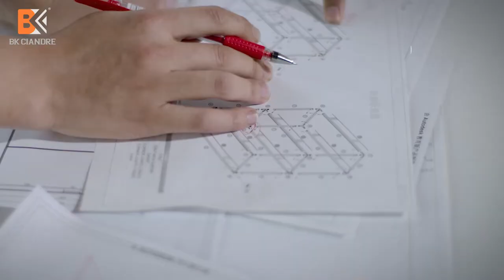Ceramic Dining Table Production Process Factory in China丨Global Furniture R&D Solution丨BK CIANDRE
The Bk Ciandre Ceramic table manufacturing facility is equipped with top-of-the-line machinery managed by highly-skilled technicians. This enables us to produce quality ceramic table with  innovate aesthetically design persistently.

In this video Bk Ciandre is going to present you the production processing of ceramic table:
00:00  Ceramic table color and pattern selection and file confirmation
00:03  Ceramic table R&D solution made by know-how team.
00:10  Ceramic table top production
00:17  Ceramic table top cutting, edging, grinding angle, clean, qc inspection
00:19  Aluminum table base production process
00:21  Aluminum table base die cast molding- shape processing- Rounding of curved surfaces
00:30  Aluminum table base Polishing- painting- assemble & install the screw
00:40  Ceramic table product presentation